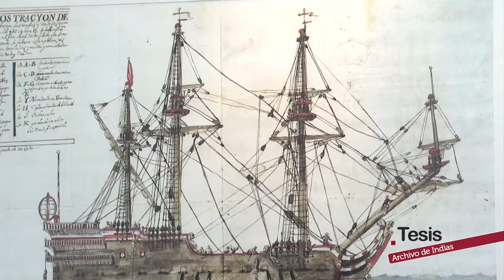ARCHIVO GENERAL DE INDIAS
Nuestro pasado, estrechamente ligado al mar y a la navegación, nos ha dejado un apasionante legado de conocimiento, oficios y relatos legendarios. Pero las históricas rutas que surcaban el Atlántico hacia la conquista del Nuevo Mundo también fueron la fuente de un extenso vocabulario que, en muchos casos, aún pervive en nuestras conversaciones cotidianas.
Nos adentramos en las profundidades del Archivo General de Indias donde un equipo multidisciplinar de investigadores de la Universidad de Sevilla está buceando en antiguos legajos para rescatar del olvido el léxico náutico de los siglos XVI, XVII y XVIII. El proyecto, realizado en colaboración con la Real Academia Española, pretende sacar a la luz una enorme riqueza léxica hasta ahora desconocida. Su objetivo: crear una plataforma online abierta a la comunidad científica y a todos los usuarios interesados así como contribuir al Nuevo Diccionario Histórico del Español. Un reto que permitirá conocer mejor esos microcosmos que fueron los barcos en cuyo interior viajaron no sólo hombres y mercancías sino también patrimonios inmateriales como la cultura, las ideas y las palabras.